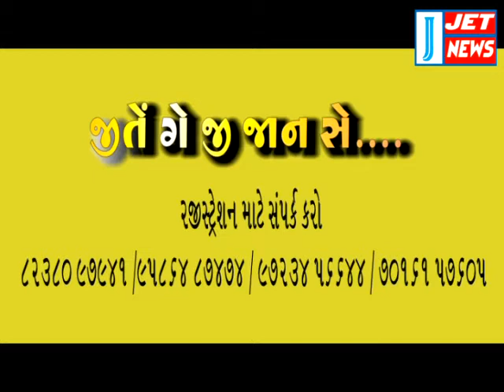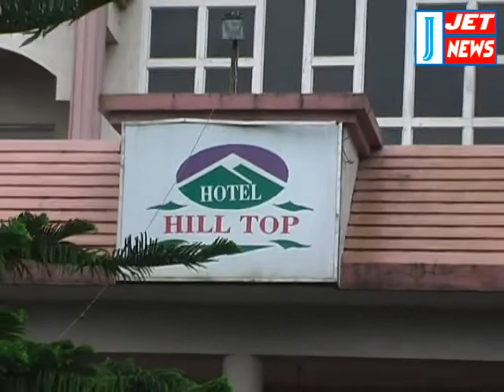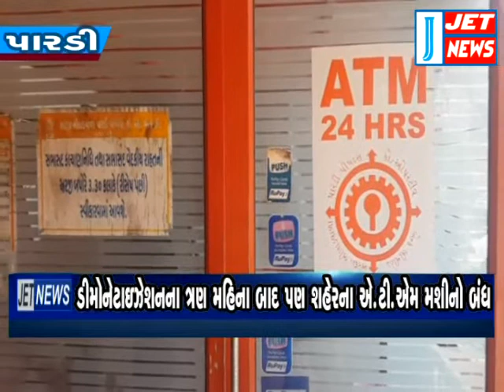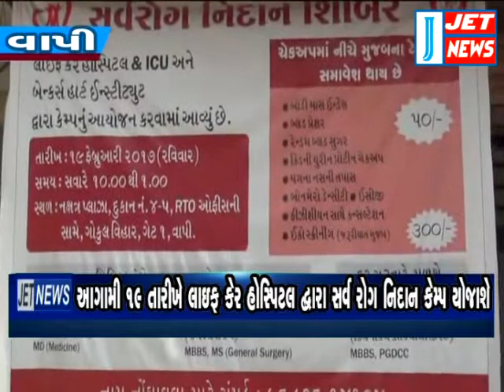15 February 2017